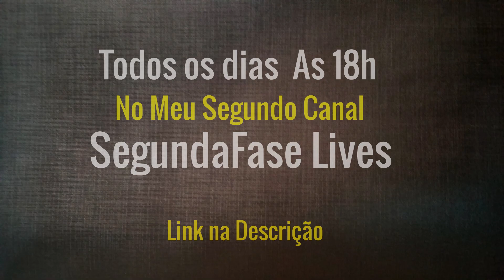GTA MTA RP | PERSEGUIÇÃO ACABA EM TRAGÉDIA NA CIDADE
PERSEGUIÇÕES E ABORDAGENS POLICIAIS NO SERVIDOR BVO MTA RP
CANAL SEGUNDAFASE TRAZENDO OS MELHORES VIDEOS DE RP MTA POLICIA
FORÇA TÁTICA POLICIA 24H DENTRO DO MTA RP .

                        Loja Prceria Setup Vault

Canal de Lives aqui no YOUTUBE

✪✪✪✪【Brasileiros Vivendo Ousadamente 4.0】✪✪✪✪

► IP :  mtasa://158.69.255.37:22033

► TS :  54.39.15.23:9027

Videos em 1080 P - Sempre Trazendo a Melhor Qualidade

Salve Rapaziada , mais um Vide de GTA SA PATRULHA DE ROTINA , ja ha 5 anos trazendo videos de Policia no MTA , com a Rota , PMESP , BAEP , BOPE entre outros .Espero que gostem do Vídeo . Todo mundo gosta de Gta mta , ainda mais as patrulhas policias do nosso canal , os Videos tem bastante Perseguição policial , operações Policiais , e muita abordagem !
Jogando sempre no melhore servidor BVO !

●●●● Canais Parceiros ●●●●

SEGUNDA
SEGUNDAFASE
SEGUNDAFASE MTA RP